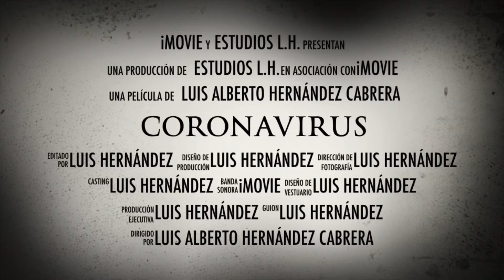DESESCALADA SEXTA EN FASE 3 POR LUIS HERNÁNDEZ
Durante el confinamiento de produjeron desescaladas organizadas.